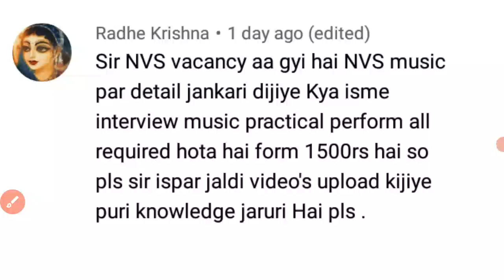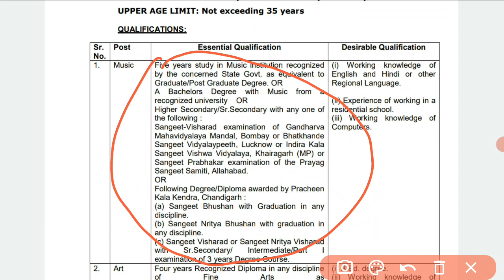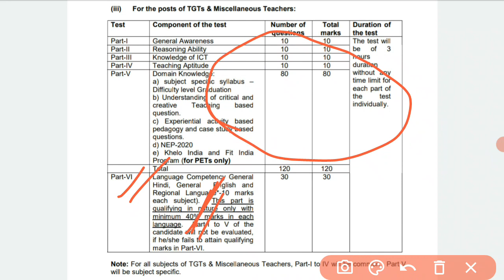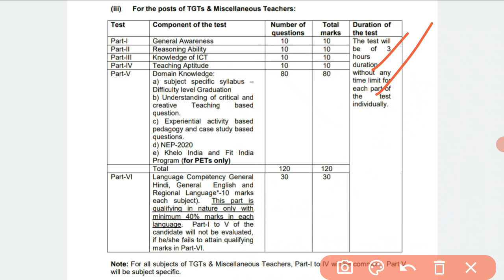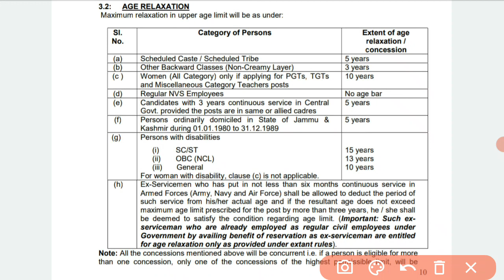NVS TGT ( Music ) Eligibility criteria | Syllabus | Exam pattern | Selection process | study valley